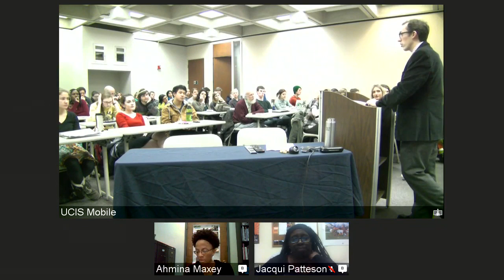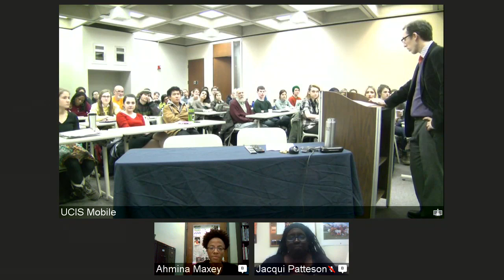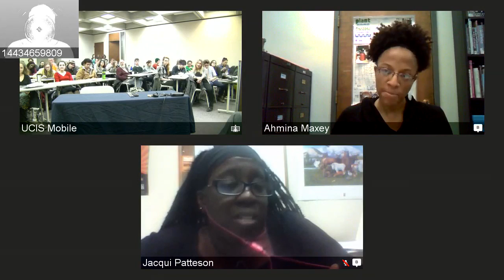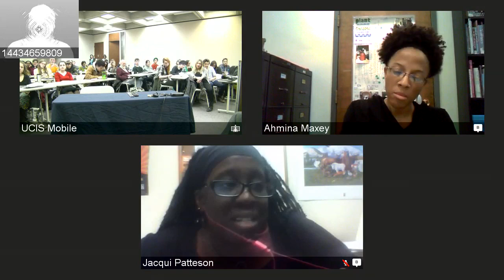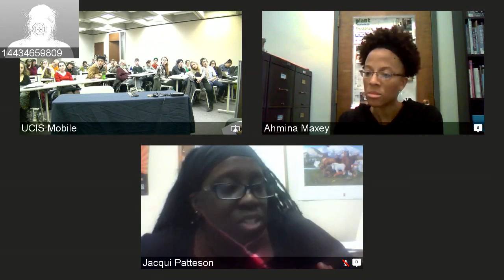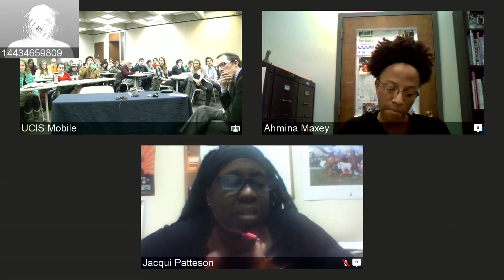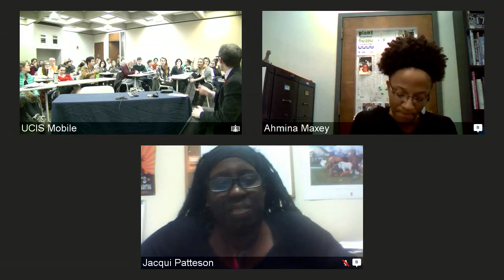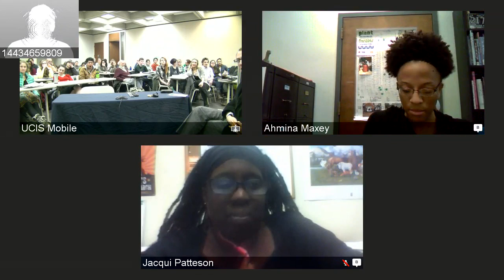Confronting Environmental Racism: View from the Front Lines of the Climate Justice Struggle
Speakers: Jacqueline Patterson, Environmental and Climate Justice Director, NAACP and Ahmina Maxey, Zero Waste Detroit